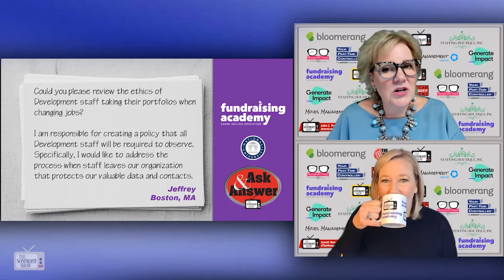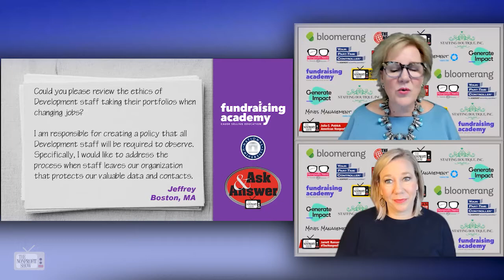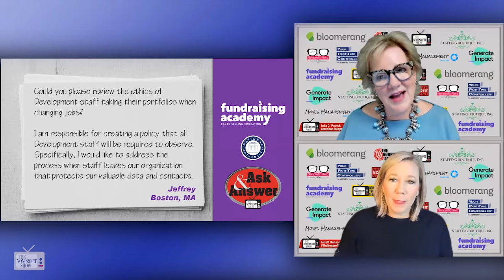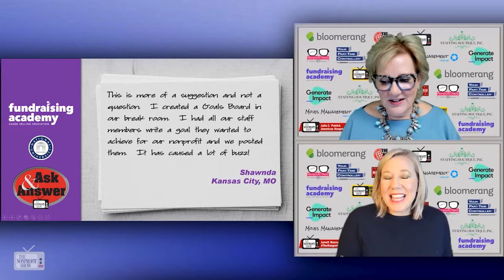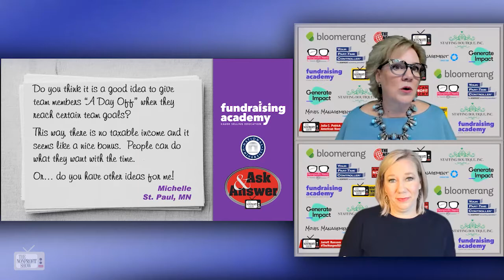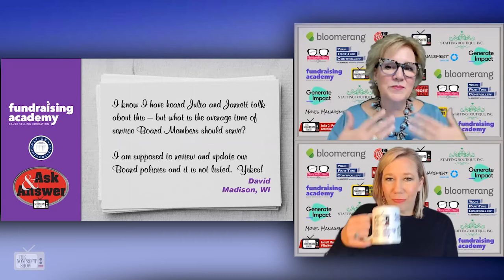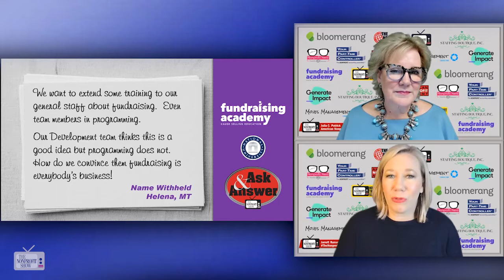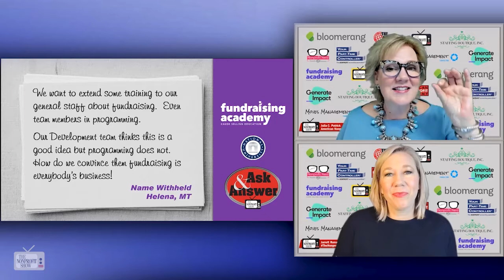Nonprofit Show Viewer's Questions Of The Week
From policies on Development staff portfolios, the 'Buzz of Goals', Board Member term limits, to fundraising the 'All Aboard' way, our co-Hosts respond to this week's viewers' questions.
This is a recent episode of The Nonprofit Show --the Nation’s daily live streaming broadcast where the Nonprofit Community comes together. Each weekday the hosts and their guests cover current relevant nonprofit topics with fresh ideas to help your nonprofit achieve its mission, vision, and values.